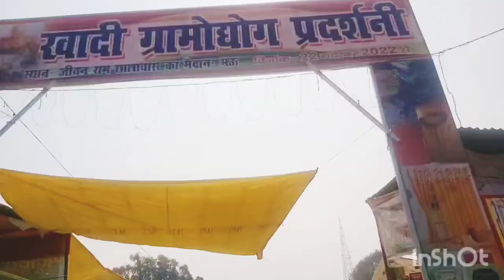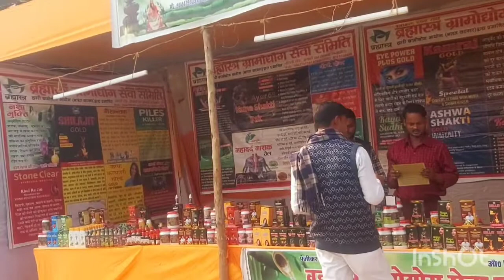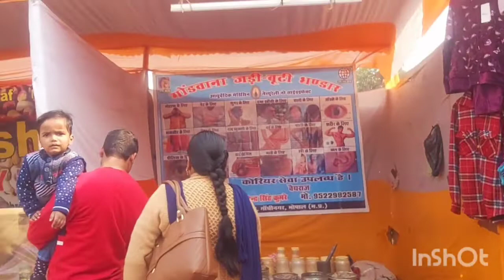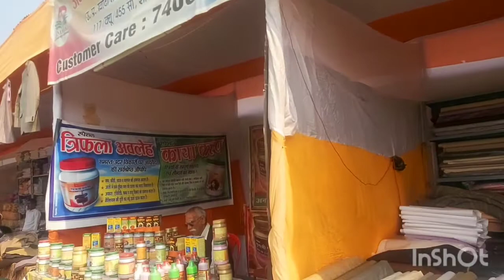mau का प्रदर्शनी मेला vlog vlog /सोनी धापा फील्ड का प्रदर्शनी जरूर घूमने आये